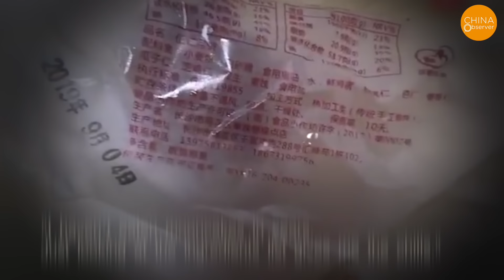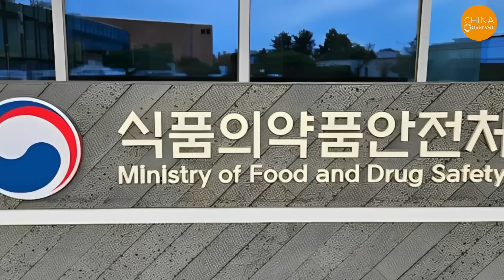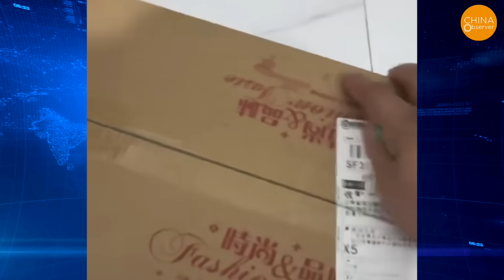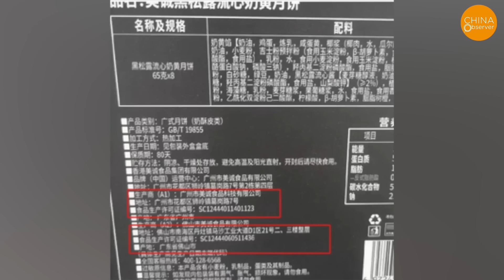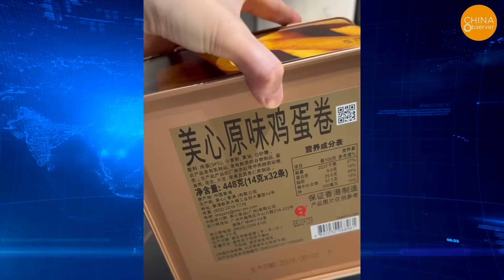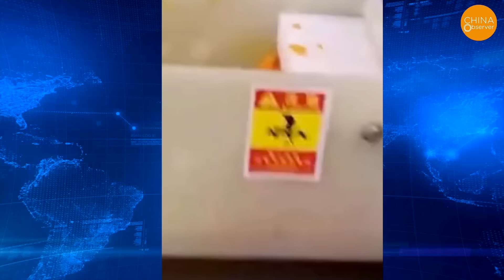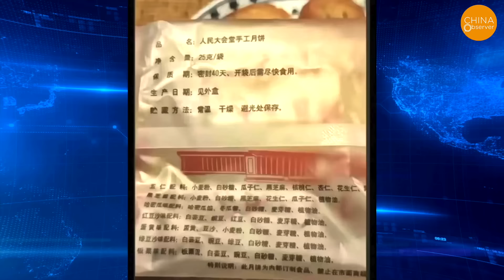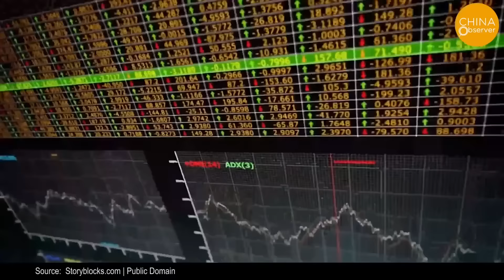China’s Toxic Mooncakes Actually Exploded, Even Dogs Won’t Eat Them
Dogs are usually drawn to meat and natural foods, but in the video, this group of dogs refuses to eat the mooncakes. Mooncakes are traditional Chinese pastries, typically eaten during the Mid-Autumn Festival. This suggests that there may really be a problem with these mooncakes.